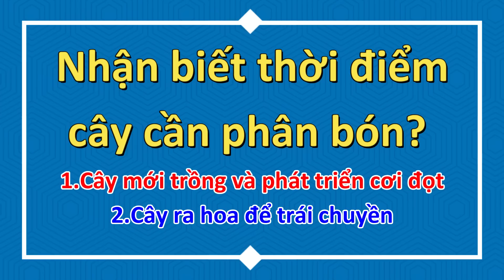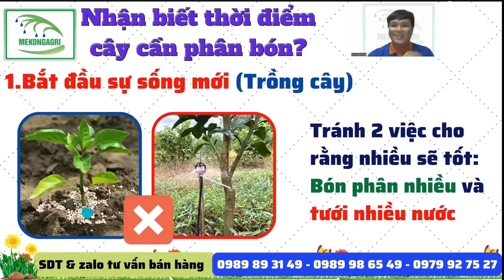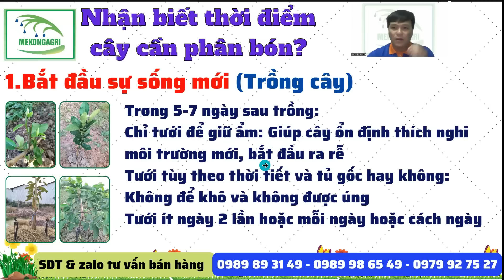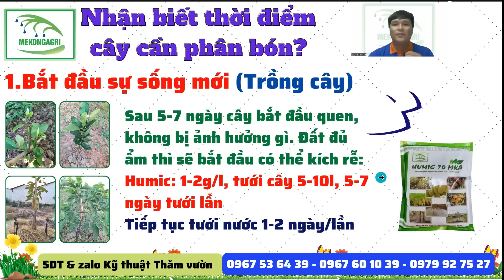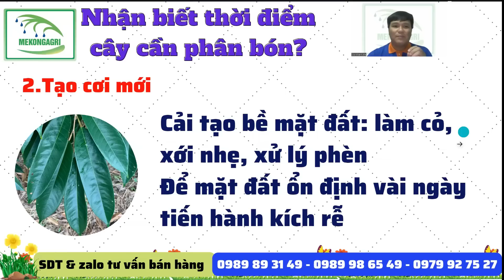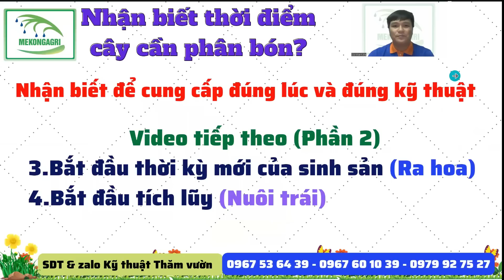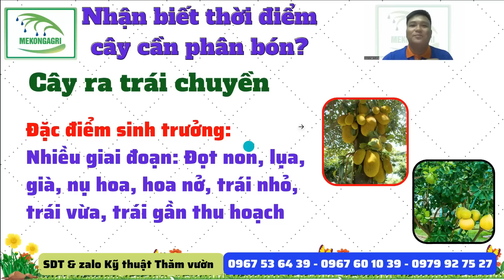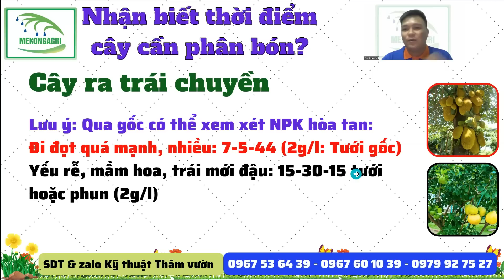Nhận biết thời điểm cây cần phân bón | Phần 1: Cây tơ, phát triển cơi đọt và ra hoa để trái chuyền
Kênh "SỨC KHỎE CÂY TRỒNG" kính chào quý vị và quý bà con, kênh chia sẽ với quý vị và quý bà con video clip "Nhận biết thời điểm cây cần phân bón | Phần 1: Cây tơ, phát triển cơi đọt và ra hoa để trái chuyền" nhằm giúp quý bà con ghi nhận thông tin thực tế và hướng quản lý hiệu quả dịch hại.
*Tham khảo sản phẩm qua:
*Cảm ơn quý khách hàng, quý vị và quý bà con đã ủng hộ kênh! Trân trọng!!!